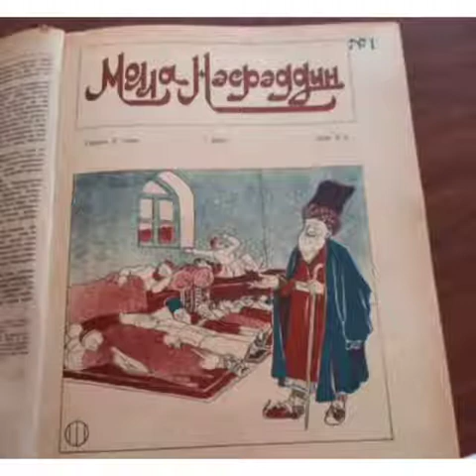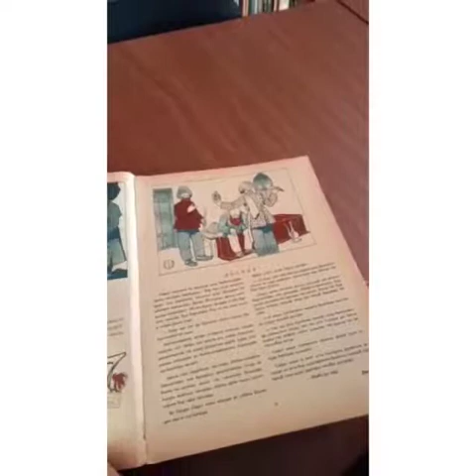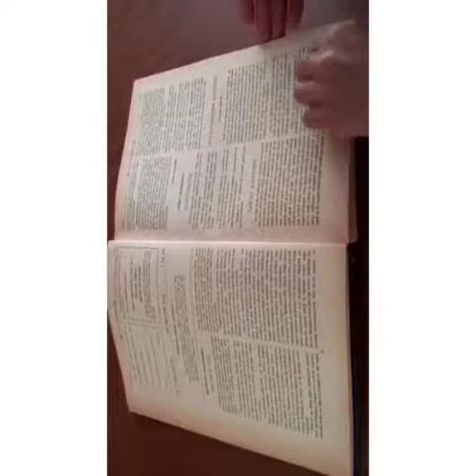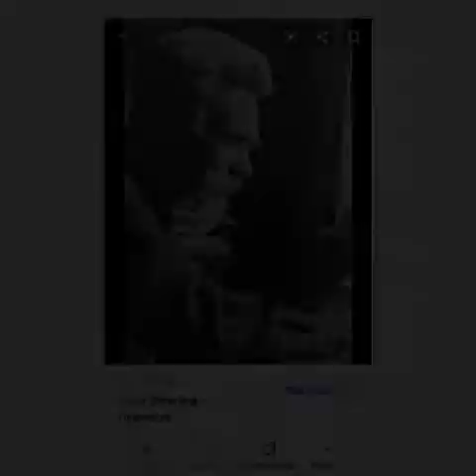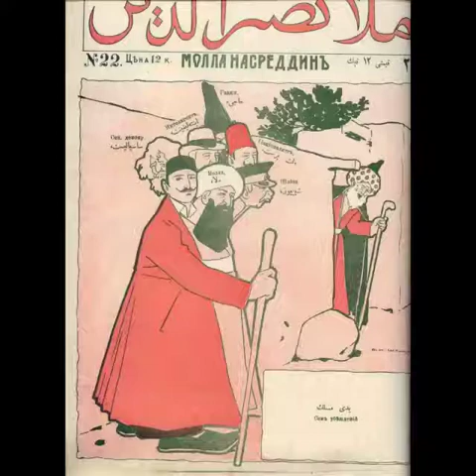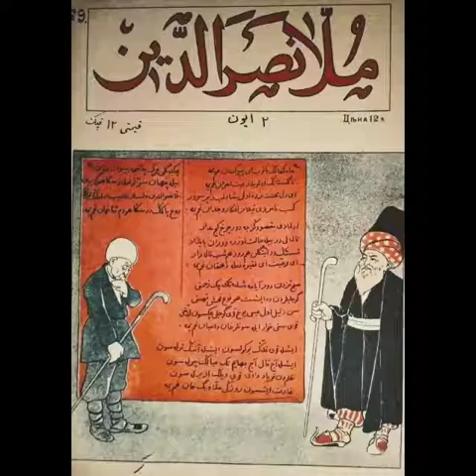Molla Nəsrəddin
Xidmət şöbəsi